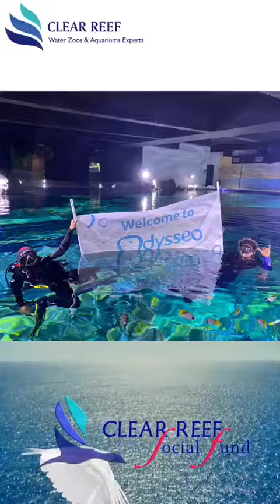Back to 20202021 How was it at Odysseo around Christmas period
Back to 2020/2021... How was it at Odysseo around Christmas period and before the Oceanarium opening...
We enjoy this time at Clear Reef 😁